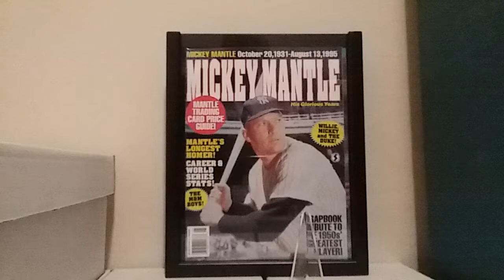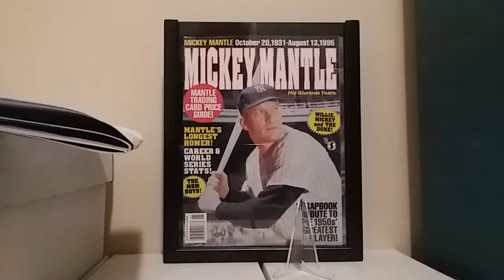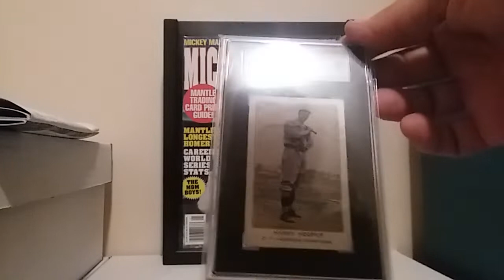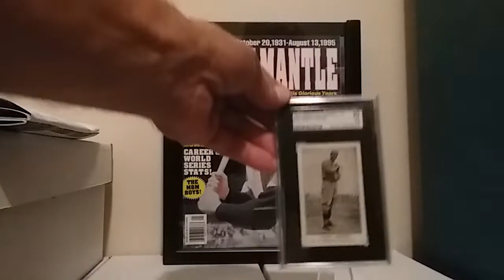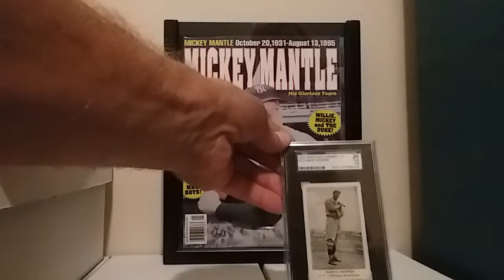1922 American Caramel Harry Hooper and Mike Tauchman!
Hof'er Harry Hooper and BU Alumnus Mike Tauchman in the same video. What?